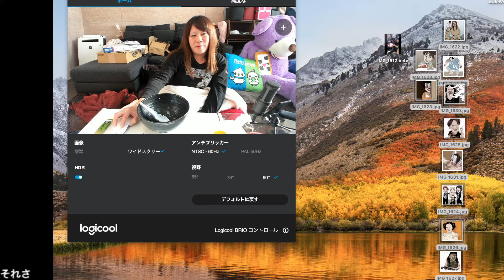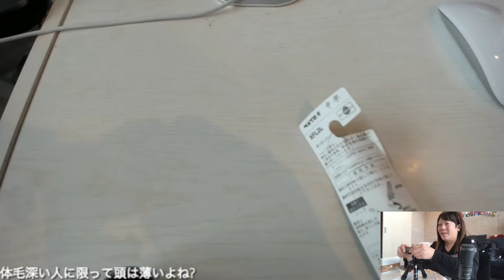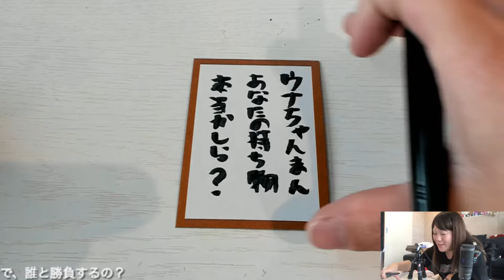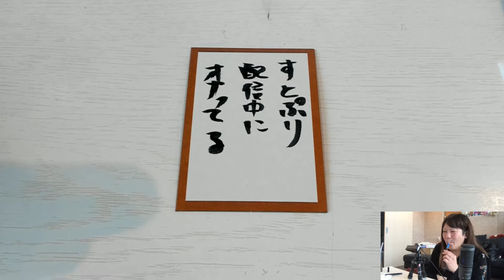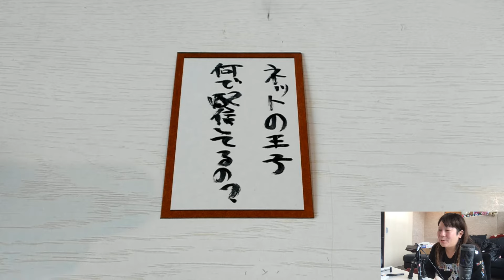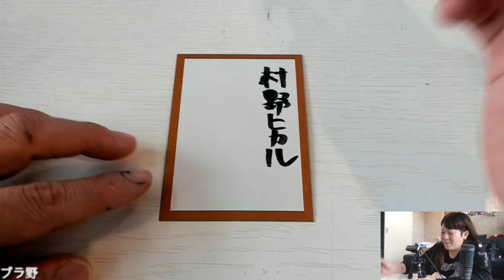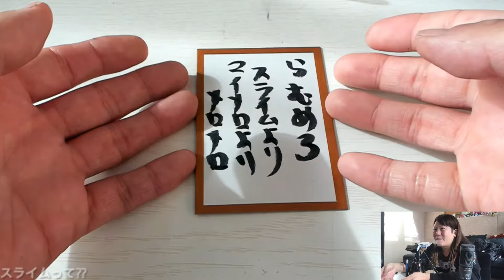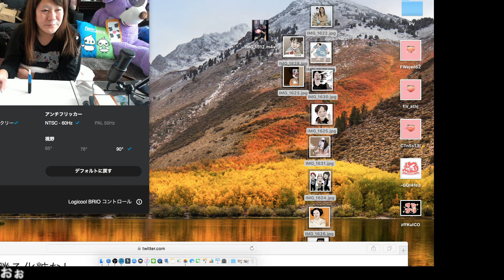[ツイキャス] 配信者かるた (2019.01.10)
配信者かるた
日時: 2019/01/10

01:02 - 配信者かるた！